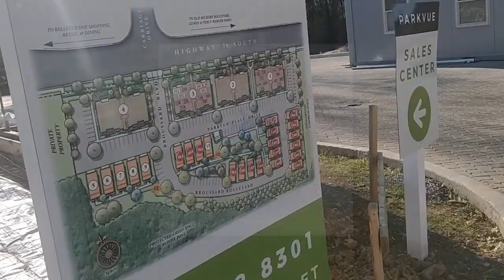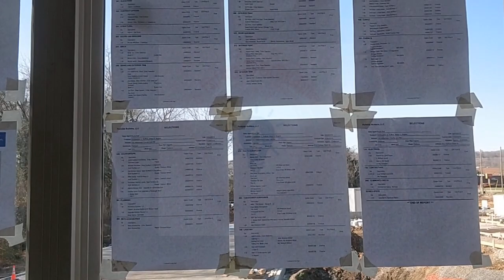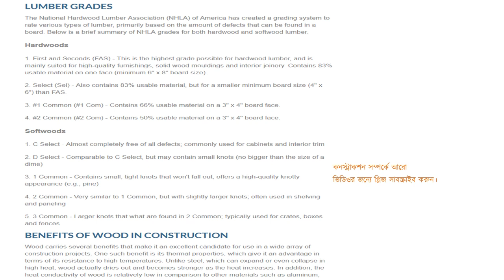কাঠের বিল্ডিং ! - দেখুন আমেরিকাতে কিভাবে শুধু কাঠ দিয়েই ৩ তলা বিল্ডিং বানায় - বিল্ডিং টেকনোলজি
এই পর্বে আমি আমেরিকার টেনেসি অঙ্গরাজ্যে একটি এপার্টমেন্ট কমপ্লেক্স প্রজেক্টের কাঠ দিয়ে বানানো কিছু বিল্ডিং এর প্রস্তুতপ্রণালী দেখাবো। এই বিল্ডিঙ্গগুলো সর্বোচ্চ ৩ তলা, ১২টি এপার্টমেন্ট প্রত্যেকটি ১২০০ থেকে ১৬০০ স্কয়ার ফুট।